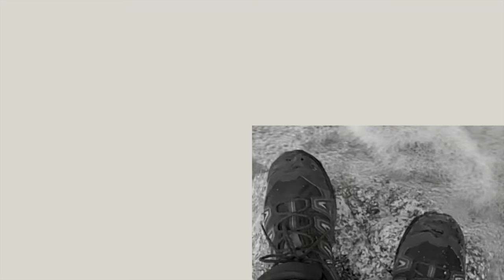Glamping | POINT VIEW AT OLIVE ROCK RANCH (Aguanga, CA) | Exploring with Leah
If you want to stay at Olive Rock Ranch follow them on Instagram

Happy Exploring!

xOxo,
Leah